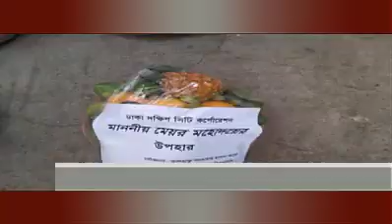RUPNTOR TOP NEWS | 05 PM | 19_July_2020